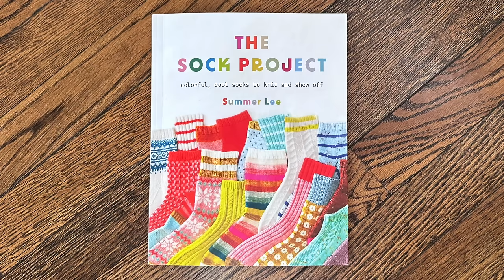Knit Together with Kim & Jonna - Episode 25: Brioche Pastiche FO, Oslo Sweater WIP, and a WINNER!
Use hashtag showkimandjonna on IG and show us your projects!!
Ravelry
Knit Together With Kim and Jonna

12:18 What the Mannequins are Wearing

16:12 Valentines Giveaway Winner - CONGRATULATIONS  @jackienadler4648 !!!

19:49 What We’re Wearing

29:09 FOs

49:49 WIPs

1:20:14 Acquisitions

1:45:26 Favorite Things

We would like to give a special thank you to the following,
Felicia and Karen, owners of Pick Up Every Stitch in Mt. Kisco, NY, for allowing us to film in their beautiful store.